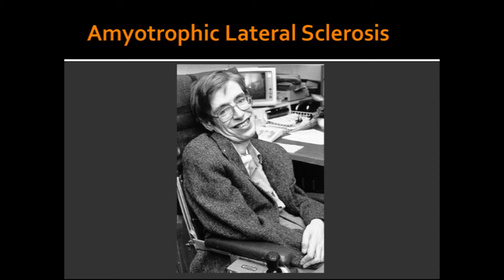ALS ICE BUCKET CHALLENGE: AWARENESS